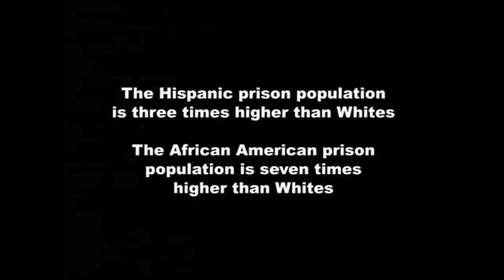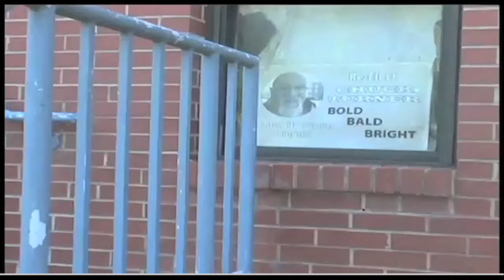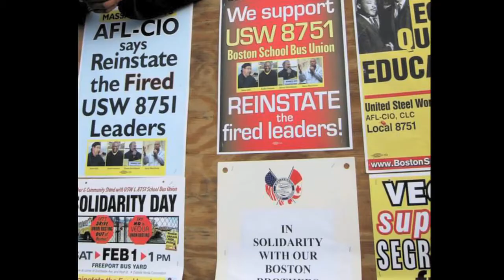Darrin Howell Celebration